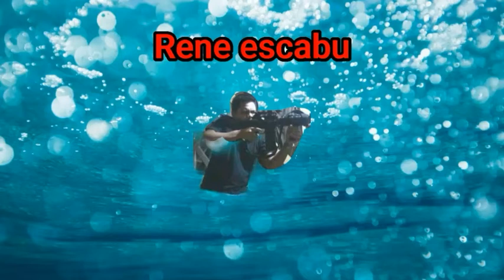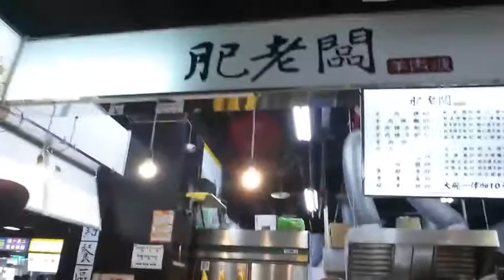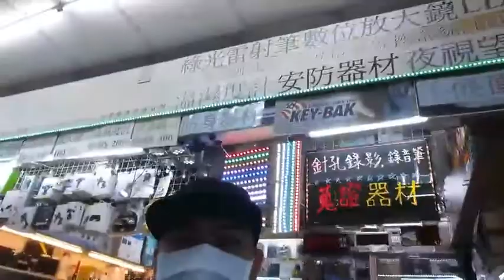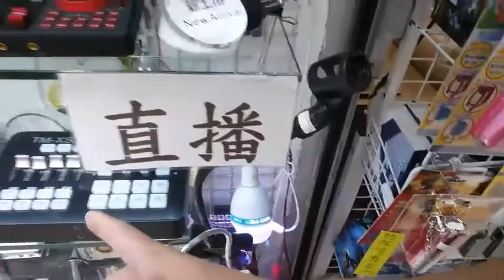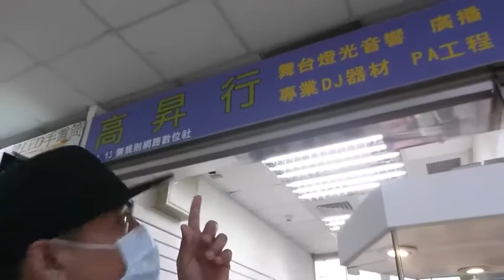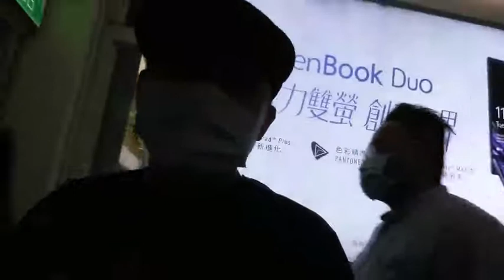Part 2 gala sa laptop prize,magkano at san makabili ng laptop sa taiwan.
Laptop,celphone,cpu,tab,mouse pad,mouse,key board,camera,vlogging material available on this video.